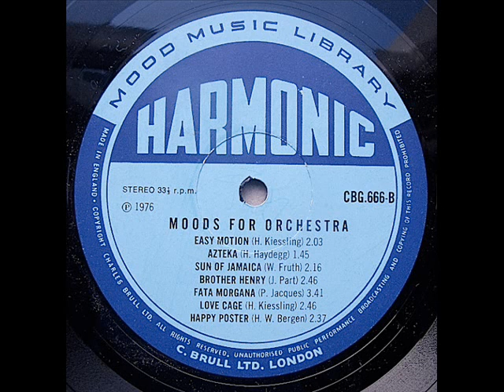The Heinz Kiessling Orchestra - Easy Motion